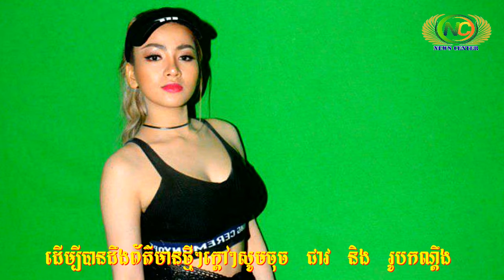ផ្ទុះ ប៊េប៊ី បោះបង់បងតា! បោះបង់បងតា ប្រាថ្នាប្រុសក្មេងស្រាប់តែត្អូញថារកមិនបានសោះ | News Center